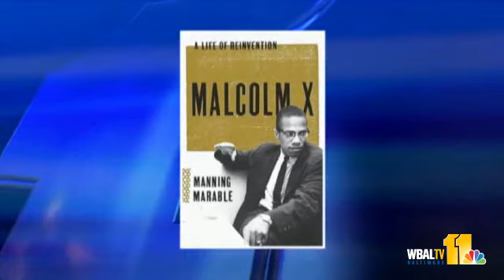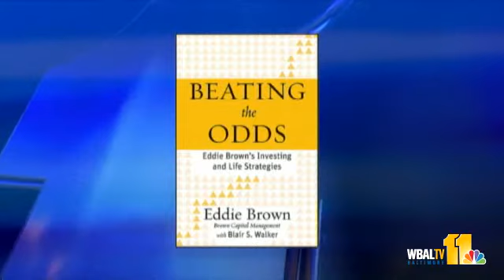Black History Month Reads: Untold Stories Brought To Life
Carla Hayden of the Enoch Pratt Free Library has the Black History Month books that are flying off shelves.